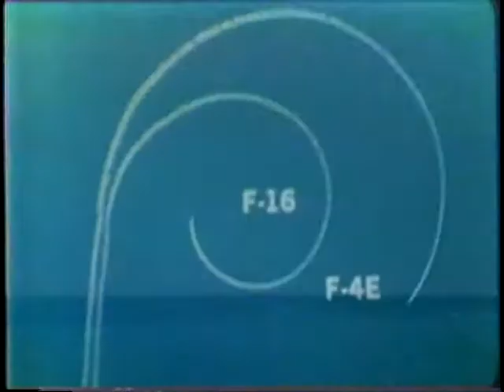AFSC STAFF FILM REPORT 257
AFSC STAFF FILM REPORT 257 - Department of Defense 1977 - PIN 40179 - F-16 STORY - FEATURES BRIGADIER GENERAL JAMES ABRAHAMSON, F-16 PROGRAM DIRECTOR, PRESENTING THE F-16 FIGHTER. HE DESCRIBES THE UNIQUE COMPETITIVE ORIGINS OF THE PROGRAM AND THE MULTI-NATION ASPECTS OF THE CONSORTIUM FORMED TO PRODUCE IT. USING A MODEL AND ENGINEERING FILM, HE DETAILS THE AIR-TO-AIR AND AIR-TO- GROUND ROLES OF THIS LOW-COST, LIGHT WEIGHT ADDITION TO NATO AND THE US AIR FORCE. HE DISCUSSES THE UNUSUAL FEATURES, OUTSTANDING CAPABILITIES, AND ECONOMIC AND MILITARY VALUE OF THIS ADVANCED TECHNLOGY WEAPONS SYSTEM.